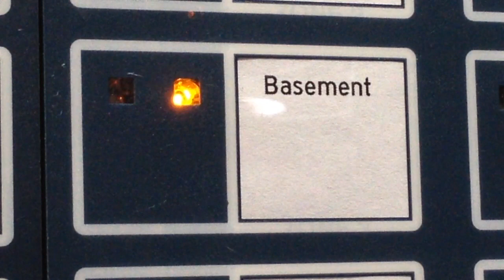Sneak Peek of New System Test 4